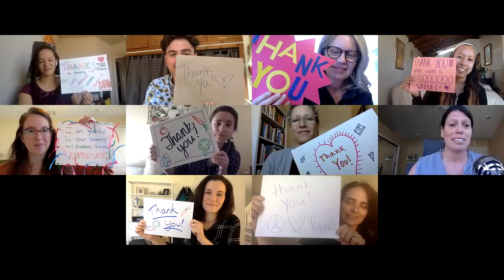Thank You School Food Heroes!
We at the Chef Ann Foundation want to give a huge shout-out and thank you to our nation's school food professionals, who are putting their lives on the line to ensure children across the country are fed during this global pandemic. THANK YOU for your hard work and dedication!